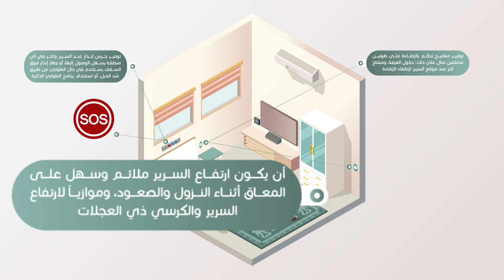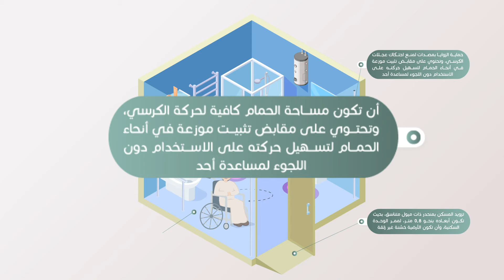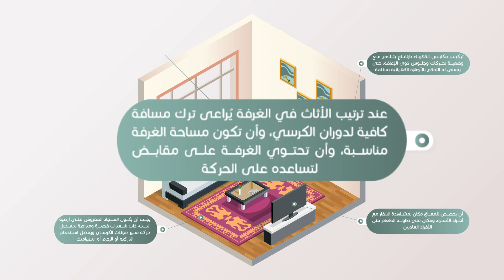لديك فئة ذوي الاعاقة بالمنزل ، عليك اتباع ارشادات المسكن الآمن لتعزيز الوعي و السلامة لهم.